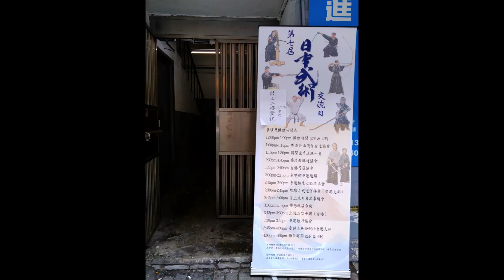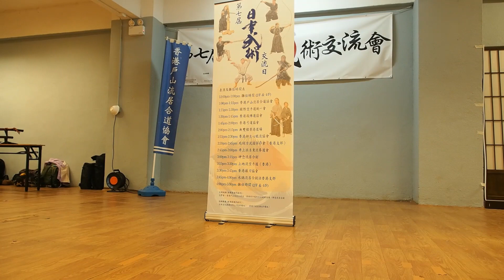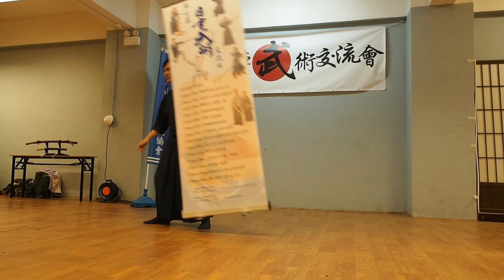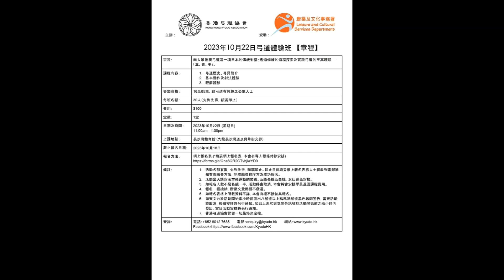第七屆日本武術交流日(2024) 全片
第七屆日本武術交流日

主辦機構 (按筆劃順序排列)：

志學會、香港戶山流居合道協、香港居合道及古流劍術協會、神念流居合劍

協辦機構 (按筆劃順序排列）:

日本文化推廣有限公司(2/F場地）、香港弓道協會(4/F場地）

地點： 日本文化推廣有限公司道場、香港弓道協會道場

地址： 香港九龍觀塘偉業街168號宏章工業大廈2樓&4樓

表演及攤位時間表

12:00pm-1:00pm 攤位時間 (2/F & 4/F)

1:00pm-1:15pm 香港戶山流居合道協會

1:15pm-1:30pm 國際空手道統一會

1:30pm-1:45pm 香港殺陣道協會

1:45pm-2:00pm 香港弓道協會

2:00pm-2:15pm 無雙館香港道場

2:15pm-2:30pm 香港柳生心眼流協會

2:30pm-2:45pm 琉球古武道保存會（香港支部）

2:45pm-3:00pm 井上派糸東流拳道會

3:00pm-3:15pm 神念流居合劍

3:15pm-3:30pm 上地流空手道保存会（香港）

3:30pm-3:45pm 香港薙刀協會

3:45pm-4:00pm 水鷗流居合劍法香港支部

4:00pm-5:00pm 攤位時間 (2/F & 4/F)